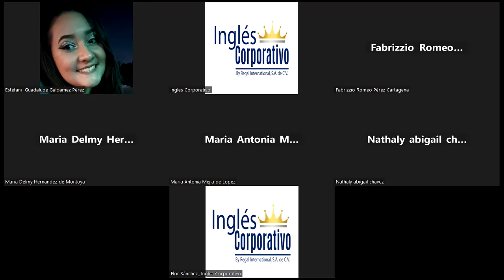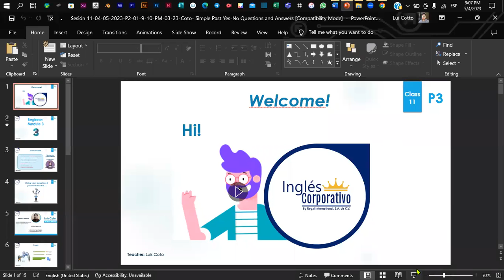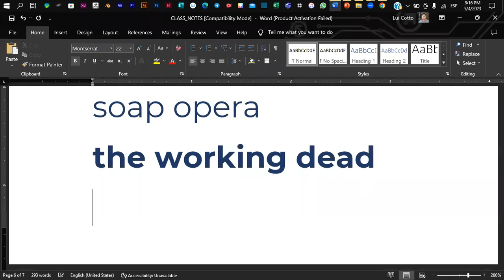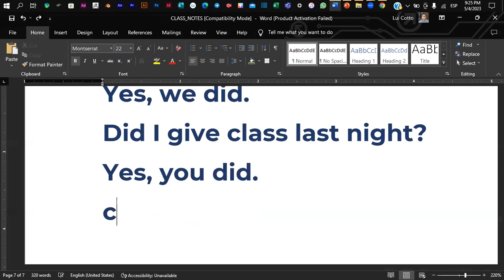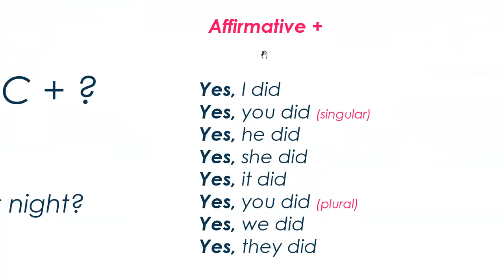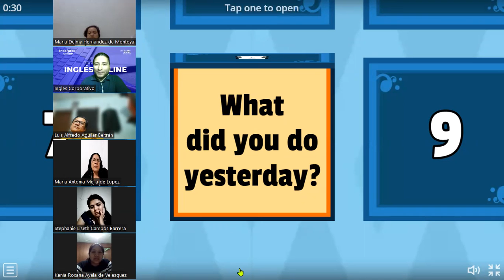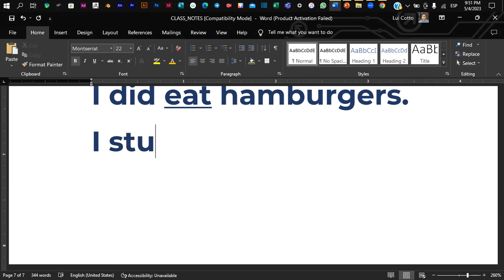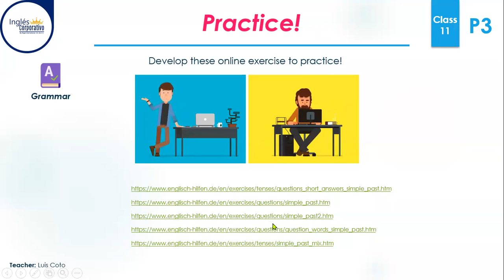Sesión 11-04-05-2023-P3-02-9-10-PM-04-23- Simple Past Yes-No Questions and Answers.